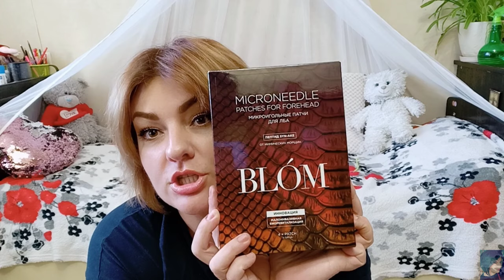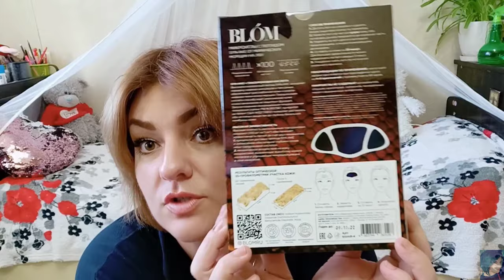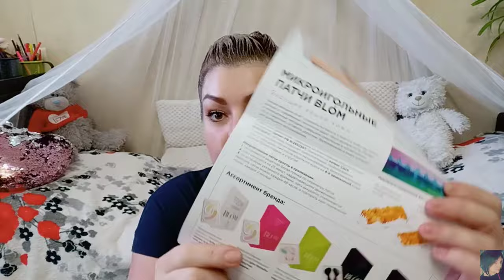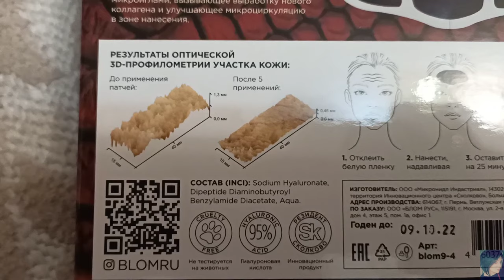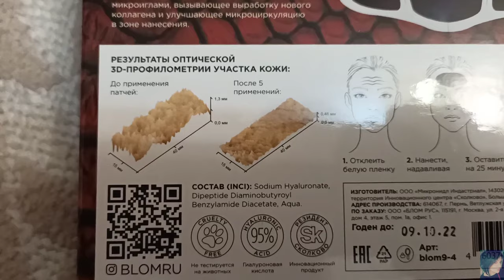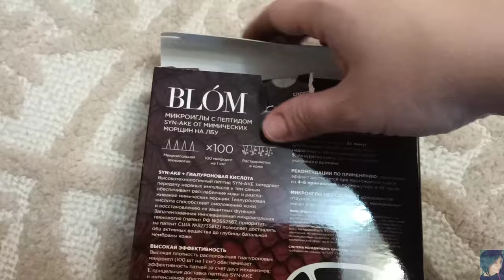FABERLIC EXPERT COLOUR крашусь в тон 8.1 || BLOM МИКРОИГОЛЬЧАТЫЕ ПАТЧИ-убираем морщины!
ВСЕМ ПРИВЕТ!!!
В этом видео протестируем вместе с вами микроигольчатые патчи от BLOM, будем красит волосы любимой краской Expert Color от фаберлик. Чем эта краска лучше других и почему решила остановиться именно на ней? Что за чудо-патчи завоевали российский рынок и покорили Инстаграмм?